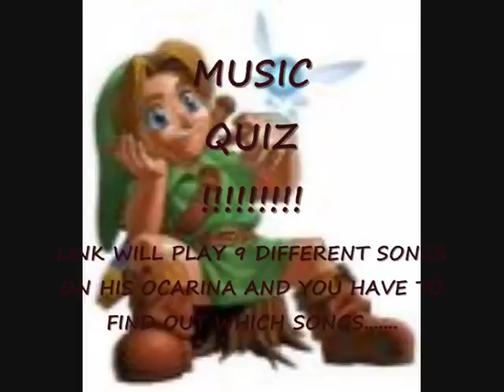The Legend Of Zelda - Ocarina Of Time "Music Quiz"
Hello Again!
I have made a little Music Quiz for all Zelda Fans!

SOLUTIONS:

SONG 1 = SIMPSONS THEME
SONG 2 = TITANIC THEME
SONG 3 = X-FILES THEME
SONG 4 = YANKEE DOODLE
SONG 5 = ODE OF JOY
SONG 6 = JINGLE BELLS
SONG 7 = MEN IN BLACK THEME
SONG 8 = MISSION IMPOSSIBLE THEME
SONG 9 = KAKARIKO VILLAGE

RECORDED WITH AN EXTERNAL TV-CARD, WHICH IS ATTACHED WITH MY LAPTOP AND PLAYED ON MY "GOOD, OLD" NINTENDO 64.